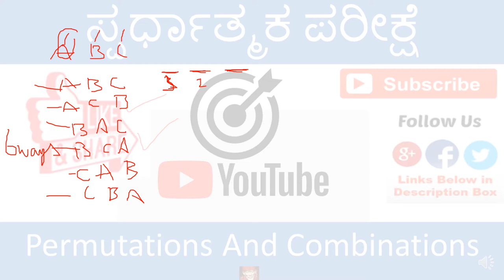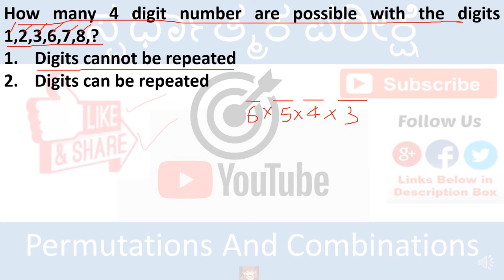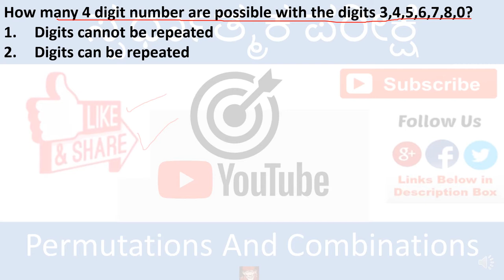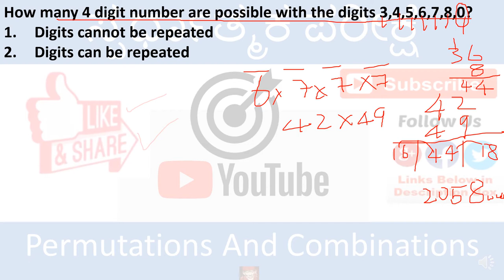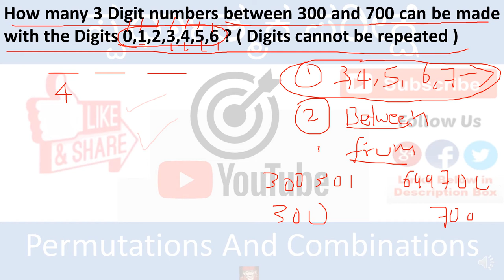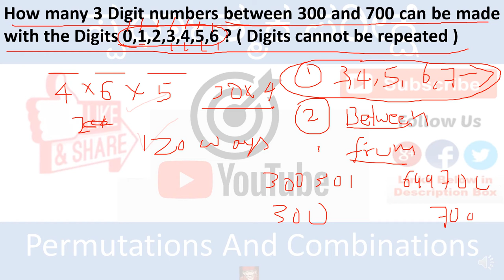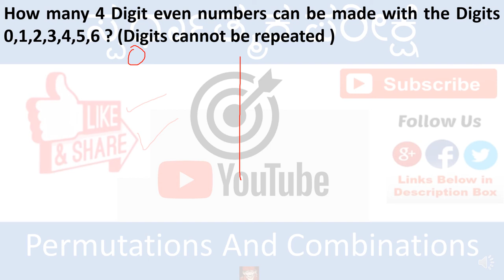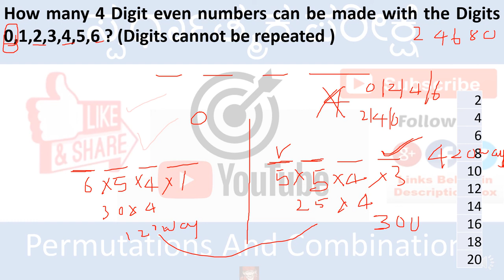Permutations And Combinations in Kannada Part 1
Permutations and Combinations are very frequent questions that comes in every Competitive exams like SBI & BANK PO, CAT, XAT etc . In this Video i am discussing the easiest way to solve these types of question without using any Formula.